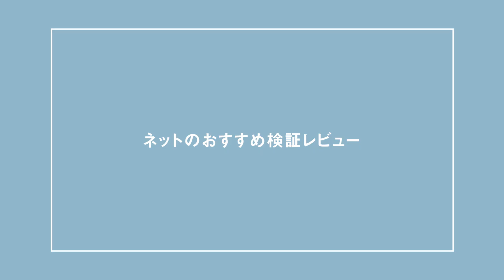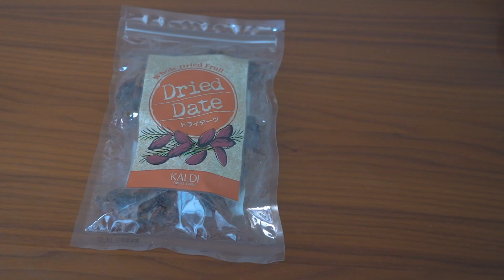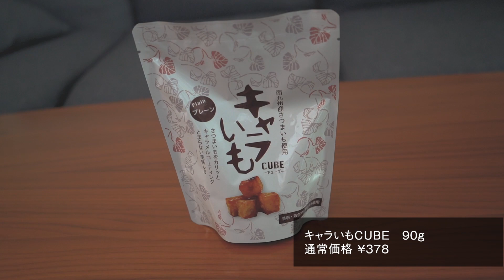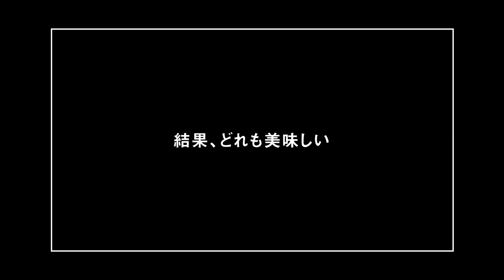カルディ（KALDI）おすすめ｜ネットの評判って本当？レビュー｜お菓子、杏仁豆腐、ポロショコラ、あまおう苺バター、カヌレ...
カルディって何を買えば間違いないのか迷いませんか？
ネットで絶賛されているものが本当なのか、実際に試してみました。

Chapters:
0:00　オープニング
0:15　パンダ杏仁豆腐
1:21　ドライデーツ
2:08　キャラいもCUBE
3:17　ポロショコラ
4:51　あまおう苺バター
5:59　カヌレ
6:48　エンディング

こんにちは、bouyaです。

もしこの動画が気に入っていただけたら